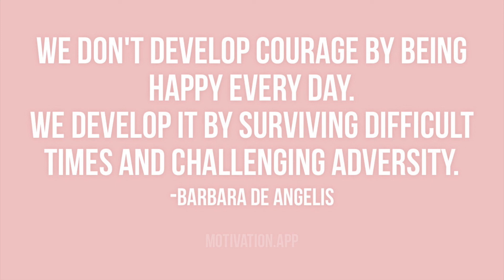Life Is Dramatic With Dramatic Kee (The Podcast)+ Episode 2: Is S*x The Only Way?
Is sex the only way to becoming a successful influencer?
Lets talk about how I feel about social media and how going the wave may or may not be the answer to getting you far in your influencer career. Also what has it done for me? This is Episode 2.

.As always, thankmyou for becoming apart of my growing youtube family. Im bring you vlogs, makeup videos, business videos, hair reviews, family time, and much much more. Help me reach 10k subbies. Join the dramadoll gang!
follow me on instagrams:
(business) dk4beauty
(personal) darealdramatic.kee